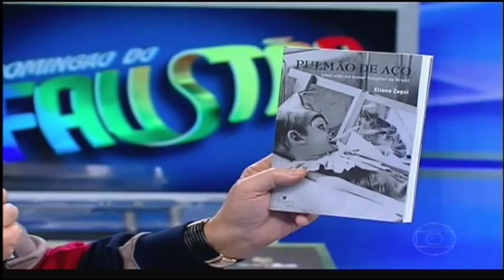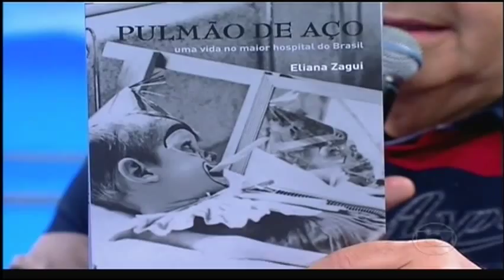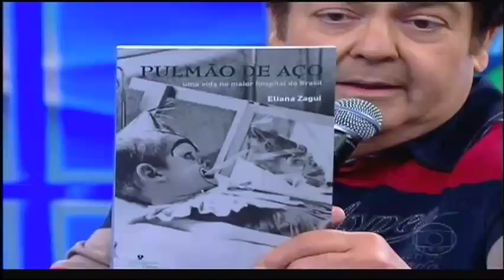Eliana Zagui no Faustão 17 Junho de 2012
Programa do dia 17 Junho 2012